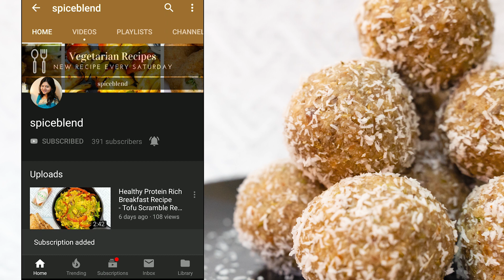Healthy Energy Balls Recipe | Dry fruit Laddoo Recipe | No Flour/Ghee/Processed-Sugar | Gluten-Free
Easy recipe for heatlhy Laddoo without Processed Sugar, Flour and Ghee (Clarified Butter) also Gluten Free. These are perfect if you are fasting or doing workouts regularly. You can enjoy these before or after workout. Have them anytime inbetween meals. Even you can relish them as an evening snack or to satiate your sugar cravings. These can even serve as a perfect snack for you kids.

You can be very creative with this recipe and add many more healthy nuts and seeds to it like pistachios, flax seeds, sunflower seeds etc.So do try this recipe and I hope you like it.

Ingredients:
  1/2 cup Almonds
  1/2 cup Cashews
  1 cup Seedless Dates
  3 tbsp Melon Seeds
  4 tbsp Fennel Seeds
  1 cup Coconut Powder

2% srch/3.7CTR 05/16